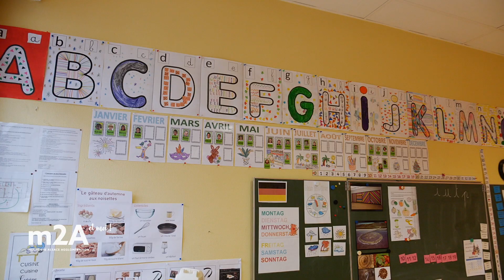#15 Battenheim | De la biodiversité à l'école | m2A​ et moi [Saison 1]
m2A et moi - Saison 1, épisode 15 à Battenheim
Les élèves de 5 ans de l'école maternelle de Battenheim trient leurs déchets avant de les composter pour créer un jardin qui fera revenir les “petites bêtes” 🐛 Tel est le projet pédagogique remarquable porté par Stéphanie Husser, Directrice de l'école.

39 communes, 39 talents ! Chaque lundi, la web série ‘m2a et moi’ met en lumière les personnalités de notre territoire. Artistes, pionniers, historiens, sportifs, créatifs ou entrepreneurs, ils se démarquent par un projet positif, innovant, original et fédérateur.